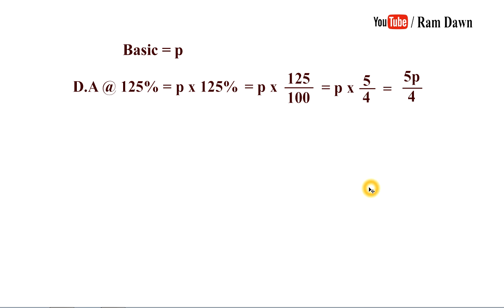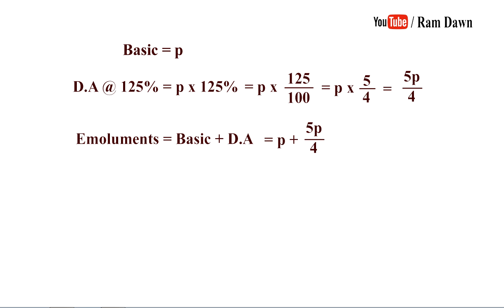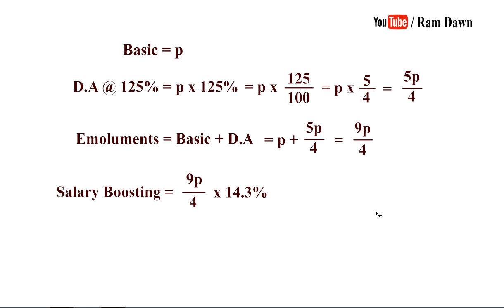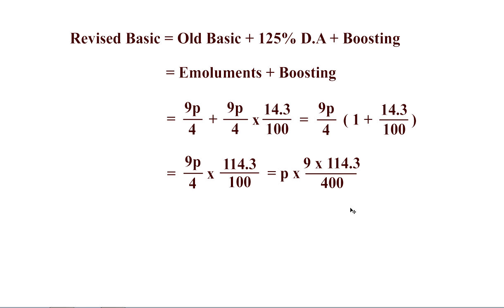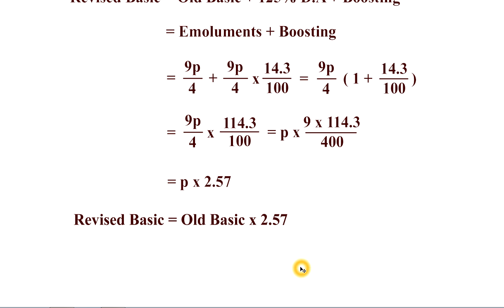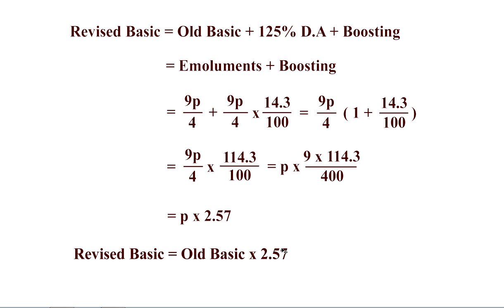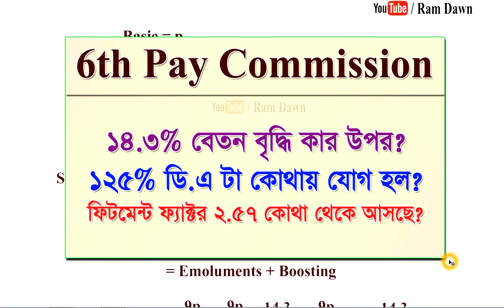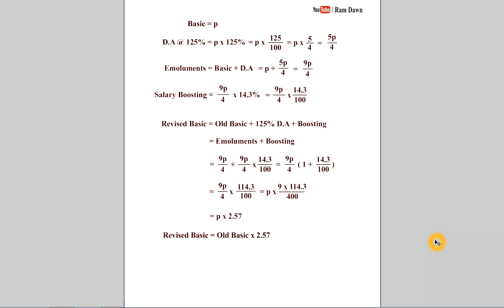6th Pay Commission: 14.3% বেতন বৃদ্ধি কার উপর, 125% ডি.এ কোথায় গেল, Fitment factor 2.57 কিভাবে এল?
West Bengal 6th pay commission clarification regarding salary increase by 14.3%, merging of 125% D.A and Fitment factor 2.57.
Date : 24/06/2019